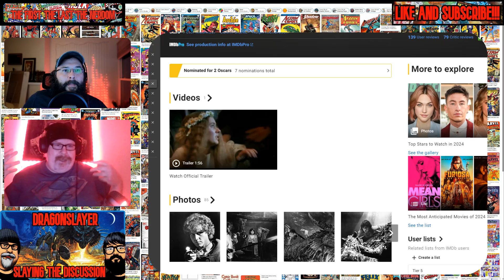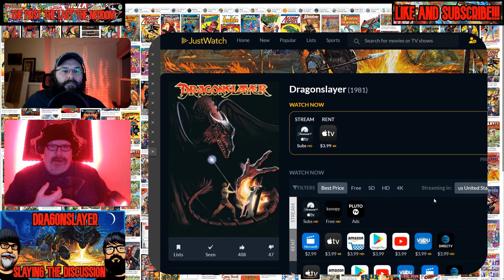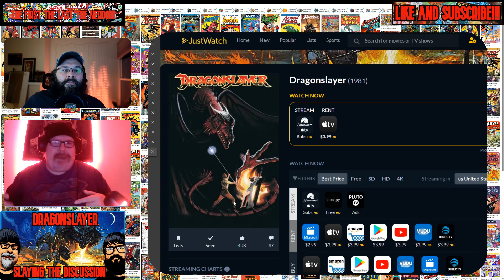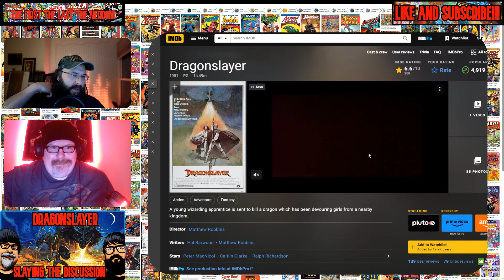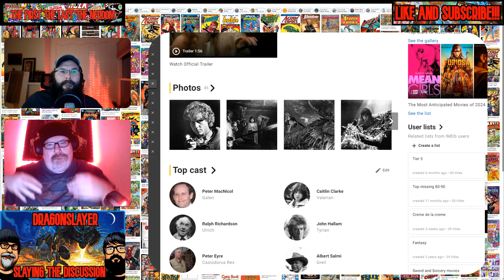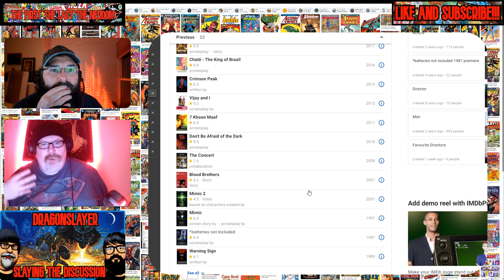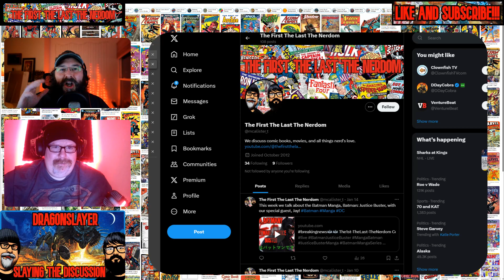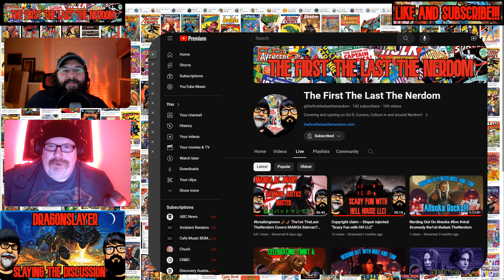🐲🔥🔥 tftltn -- dragonslayer slaying the discussion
Dragonslayer streaming: where to watch movie online?

Is Virus Jamie Lee Curtis's Worst Movie? - Talking About Tapes - YouTube

Creed Thoughts | Jim’s missed opportunity. | Facebook